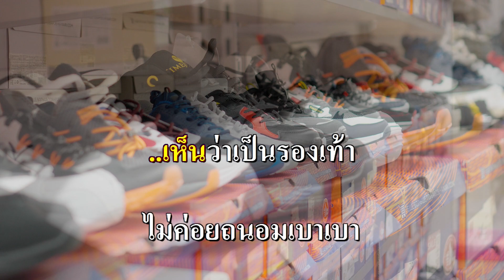คนเหมือนกัน คาราโอเกะ (ผ่องศรี วรนุช) Cm